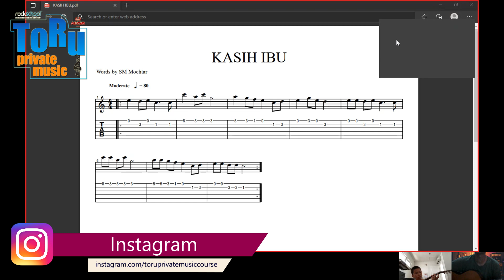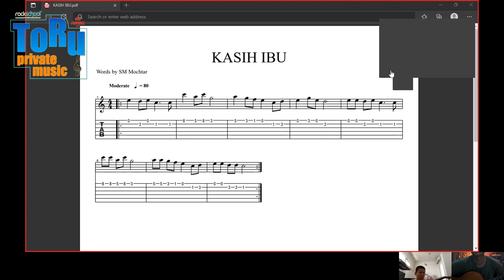Kursus Privat Jakarta & Depok Guitar Lessons Kasih Ibu Guitar Version Toru Private Music Course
Online Music Course in Jakarta & Depok

Terima kasih yang sudah support channel kita ya. Semoga kalian sehat selalu dan sukses.

Cheers,